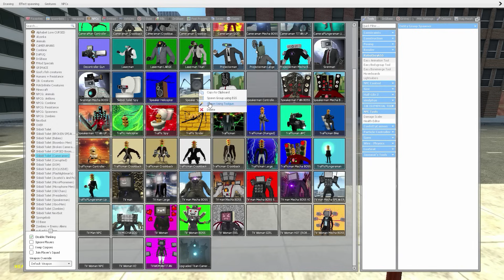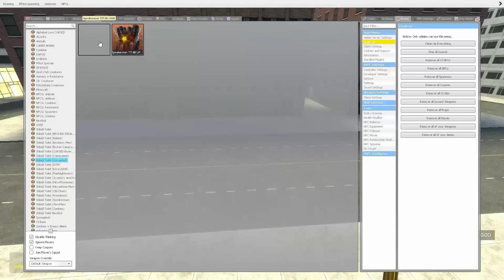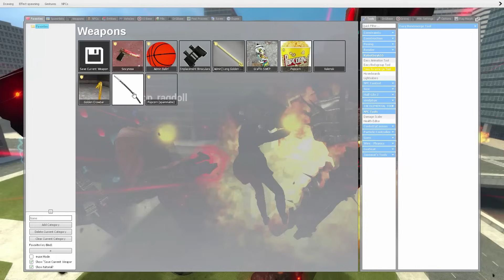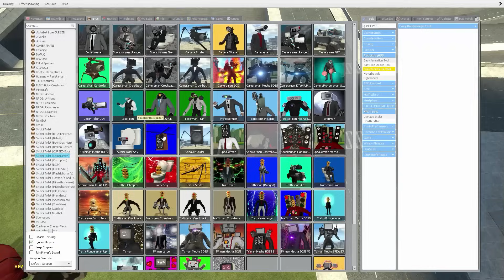NEW GOD UPGRADED CRAB CONTROLS TITAN SPEAKERMAN VS ALL CAMERAMAN AND TV MAN BOSSES In Garry's Mod!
This gameplay is not the original skibidi toilet series, this video is a fanmade gameplay and offers an alternative continuation based on the original series. Original Gameplay EugenBro Garry's Mod (my channel)